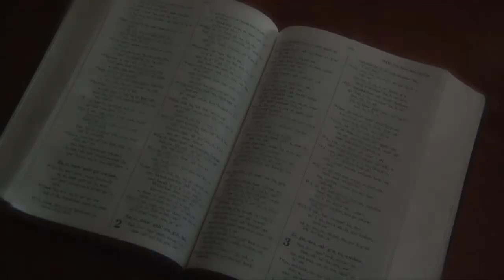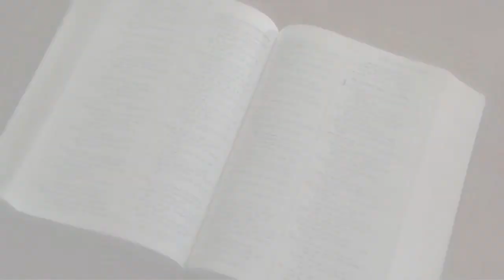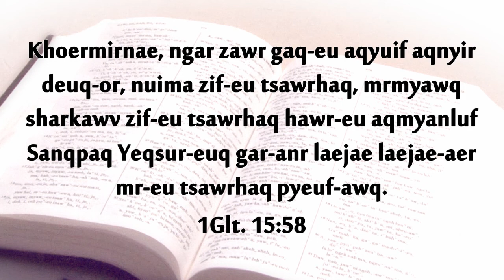How the Akha got the Bible - Khaqboeq Maef eu - Akha Language Documentary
Produced by Akha Outreach Media (AOM)

Yeqsur-euq garkawv teunav maqtser par siqnya mawf-awr, Kalizaq geuflar mawf-eu uqtaf heugar mrluf-eu jeq-anr heunav maqtser par siqnya mawf nar-aq heugar ngaeqcawq lef-awq: